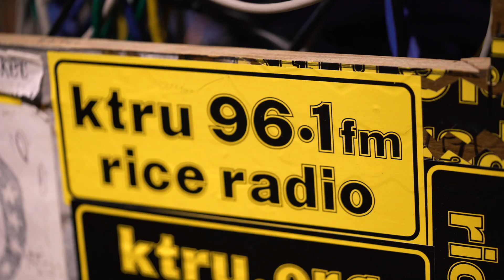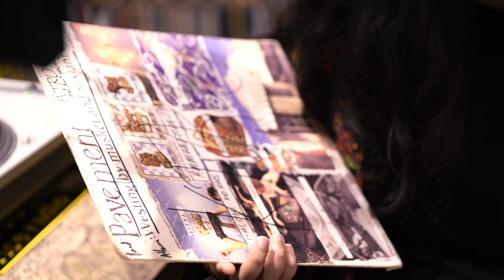Unconventional Students at Rice: Kaarthika Thakker programs computers and radio at Rice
Kaarthika Thakker found one of her passions at Rice University before she even moved to campus from Ohio.

“There's a club fair during Owl Days,” she said. “When I was a prospective student I talked to the KTRU station manager at the time and I was like, I'm gonna do this. And that was one of the first things I signed up for during my time at Rice.”

Four years later, the computer science major is now the station manager and a DJ for KTRU, Rice’s student-run radio station.

“I didn't know what I was getting into but it's been really cool,” Thakker said.  “Even when you walk into the station, the space itself is kind of timeless. It's the one place that I feel I'm not thinking about schoolwork. I'm just thinking about music. I'm thinking of my friends that are in there with me at the station.”

Thakker took a little longer to discover her computer science path. “My parents wanted me to be pre-med,” she said. “And I didn't want to take organic chemistry. So I said I'll take a computer science class; I'll have a marketable skill. But I ended up falling in love with COMP 140. I just kept taking computer science classes.”

The computer science program allowed her to work in Silicon Valley, where she had a couple of internships with big tech companies and was even featured on the website Women of Silicon Valley.

“I have all these skills from tech and I think I’ve been really lucky to get a bachelor’s degree in computer science,” she said. “And I’d like to be tech or tech-adjacent but I want to be working on issues like building better cities, building better communities and finding ways to connect people and tell stories.”